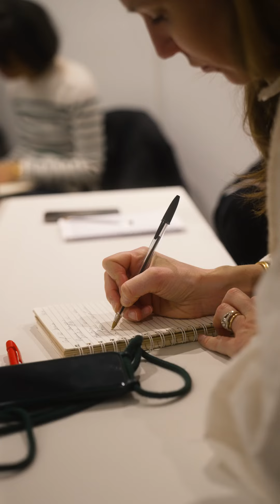[MATINALE] L’employabilité des séniors : de l’enjeu à l’action !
La matinale qui s'est tenue le 26 avril dernier au Groupe IGS a été  l'occasion de débattre avec nos partenaires. Frédéric ferrer était à l'animation.

Benoit Serre, Vice-Président délégué de l'ANDRH - Association Nationale des DRH, nous rappelle que « quand on est sénior, notre capacité à retrouver un emploi n’est que de 30 %. Cela n’est pas digne d’une société responsable. » Pour lui, « il est temps d’enclencher un décalage culturel dans notre mindset collectif du sort des séniors ! S’intéresser à la santé professionnelle des individus est donc fondamental ! »

Pour François Moreau, Secrétaire général du Groupe Randstad France, « nous n’avons pas le choix. Avec le vieillissement de la population chaque année, des pénuries lourdes de travailleurs sont constatées de l’ordre de 200 000 personnes par an. »

Danielle Deruy, Directrice générale du Groupe AEF info, appuie en rappelant que « c’est aux entreprises de se prendre en main pour trouver de bons leviers. Il faut que l’enjeu des séniors devienne une grande cause nationale. »

AXA a été précurseur en la matière et pour Amélie Watelet, DRH France AXA : « un changement culturel s’inscrit dans le temps. Avec son dispositif "l’audace n’a pas d’âge", elle espère faire bouger les lignes. L’État doit aussi accompagner les entreprises en ajustant les dispositifs existants. À nous, entreprises, de donner l’impulsion ! »